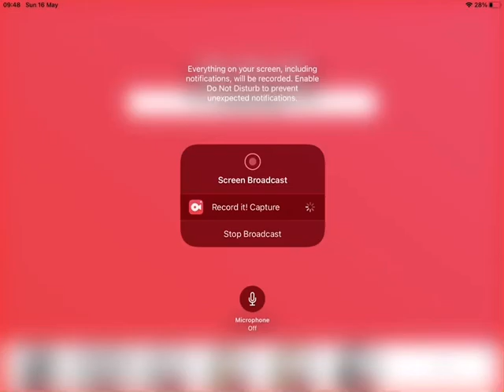making a QNA (reupload)